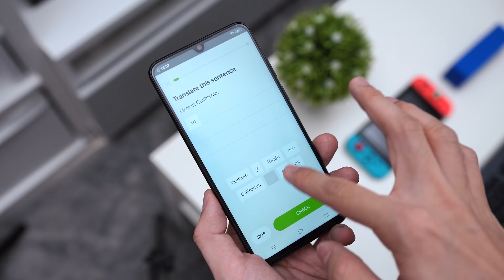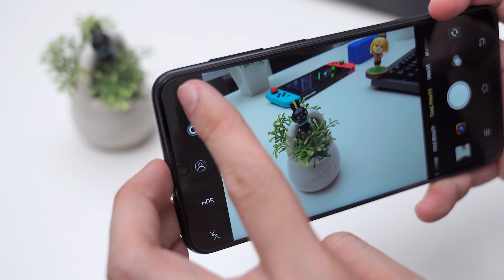Bingung mau komen apa soal Vivo V11...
Harganya ga jauh beda sih...